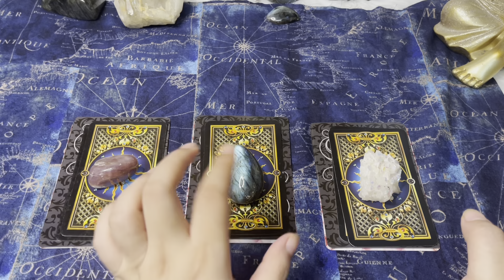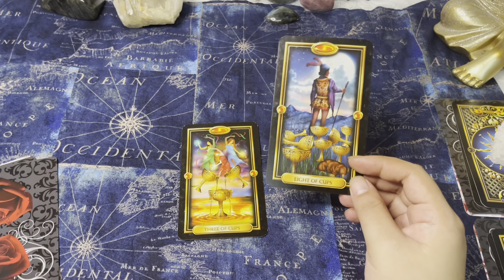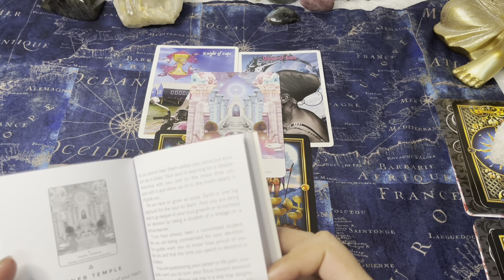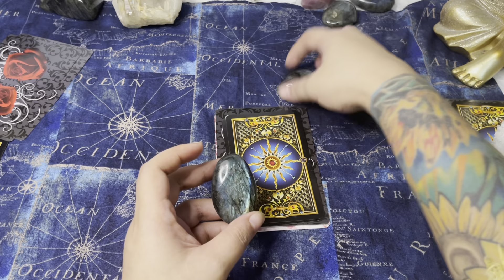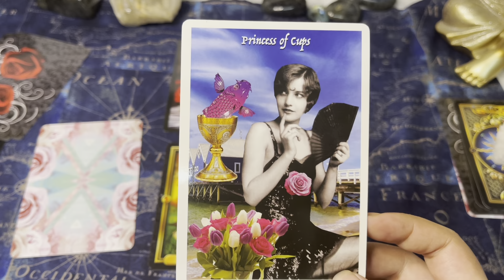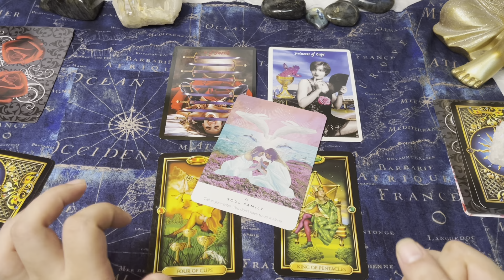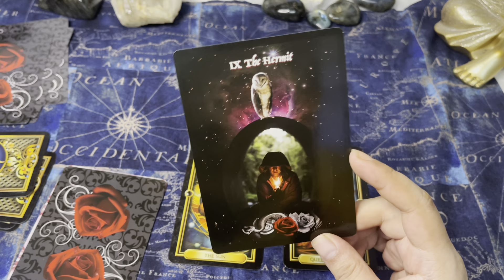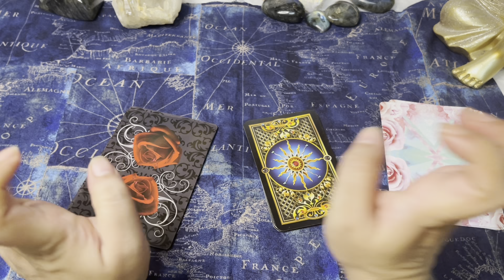🔮 Pick A Card | August 15 - 31 | Tagalog 🔮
Pile 1: 1:55
Pile 2: 6:06
Pile 3: 10:14

1. Watchers/clients are all responsible for their own life actions and decisions.
2. Tarot Readings can't/shouldn't be used for legal, medical, and psychological advice. Please, seek professional medical practitioners/lawyers for help/assistance.